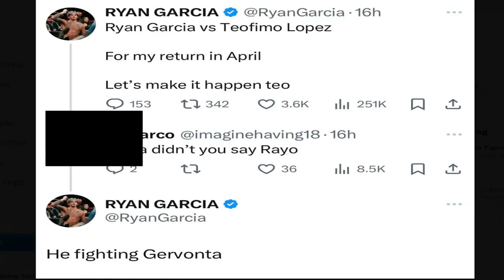RYAN GARCIA SPILLS THE BEANS, EXPOSES GERVONTA DAVIS' NEXT OPPONENT | Is Ryan Right?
Gervonta Davis has a lot of rumors circulating about his next fight, nobody knows who it will be...but did Ryan Garcia just expose Tank's next fight? It could be with David Benavidez on the same card. Doc discusses!